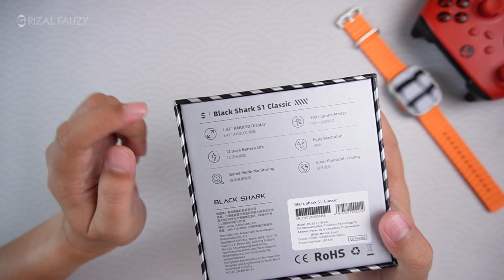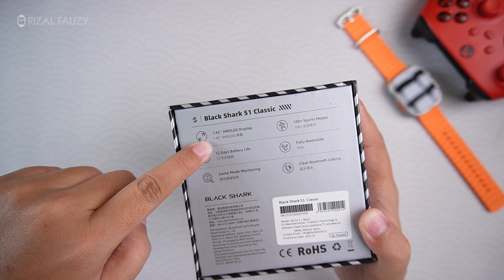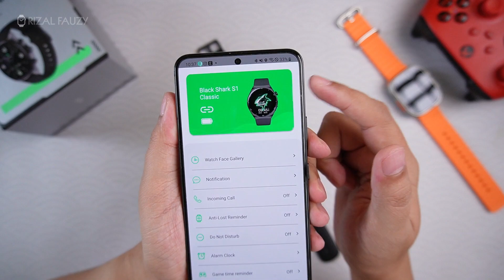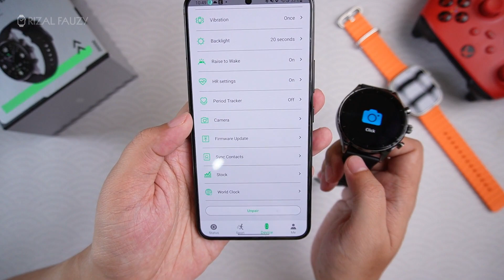ADA FITUR BUAT GAMERS | BLACK SHARK S1 CLASSIC INDONESIA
Timestamp
00:00 intro
00:37 harga
00:44 apa di dalam box
01:55 cakep banget
02:18 strapnya beda
02:51 watchface dan desain cocok
03:06 tapi sayang ini hilang
03:19 aplikasinya
03:26 fungsi 3 tombol | crown mantep
03:58 dimensi lumayan gede
04:06 di 16cm
04:26 display krispi ciamik tapi tidak ini
05:01 UI mirip anu
05:22 AOD 24 jam
05:51 pantau tingkat stress saat gaming
06:10 tes sensor
06:43 remot kamera
06:57 GPS??
07:23 WA Calling
07:33 klaimnya berlebihan
07:47 cocok ga upgrade dari S1 biasa?